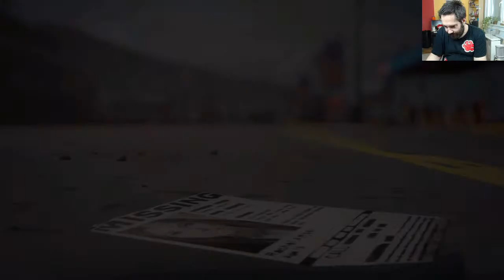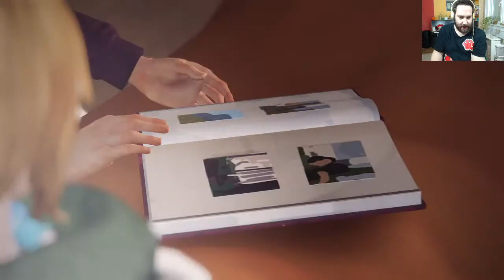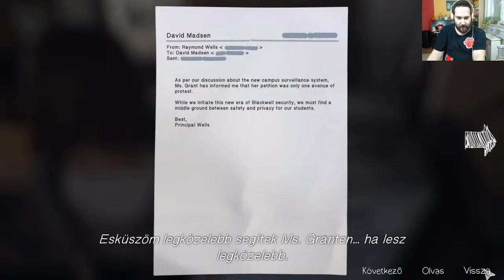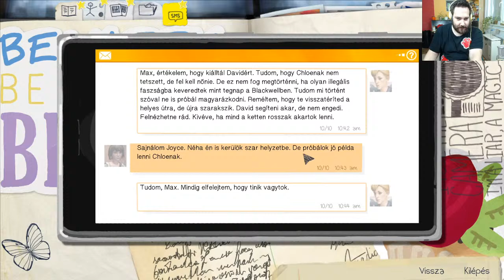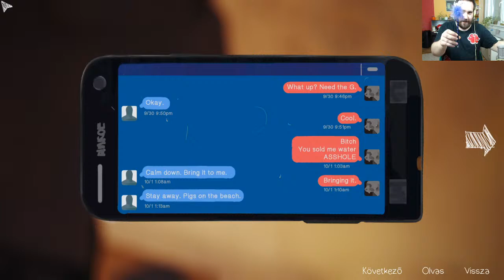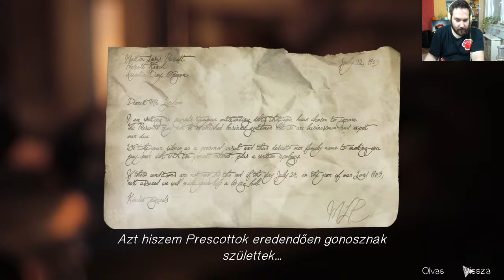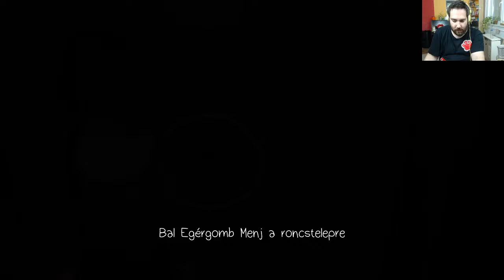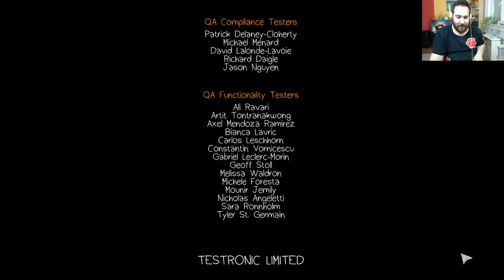Life is Strange - NEGYEDIK Epizód - SÖTÉT SZOBA :O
♥Köszönöm szépen, hogy tagok lettek♥:
KLarissza
Beatrix Bányai
Ivett Szalma
Viktória Juhász
Mongufta Tifi
Claudia MonsterDragon
krisz Berta
Lili 3003
Jana Vagyok
Barbara Vidovics
Hargita Czifra
Azazel Stark
johanna sso
Capacica8 CC8
Bogi Uhrin
Zsolt Elek
senkilanya
Mongufta Workshop
Dorka Galambos
Ármin Árlen princ
lilla xd
Gergely Ambrus
Helga a Szász
Hédi Holló
Piper Rabbitborn
Liba_ _Pipa
ŐsMongufta Ági

A liveban superchattel és supermatricával tudsz támogatni ha szeretnél! ;)
Instagrammon és Tiktokon is MonguftaFamily néven találsz meg - kövess be ott is ha gondolod!